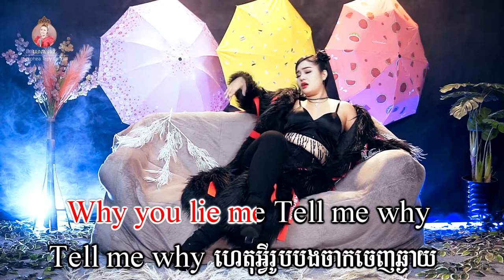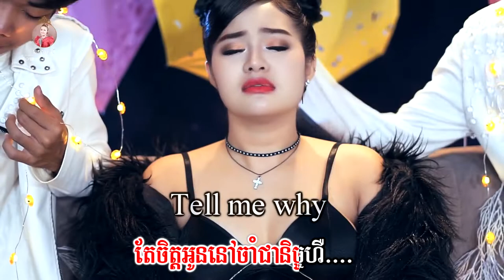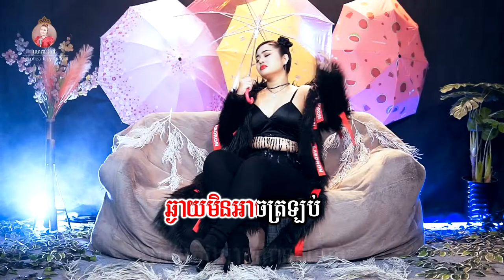ភ្លៀង - សោភាទេពី | video lyrics